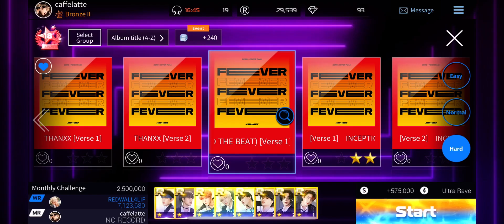[superstar ateez] 춤을 춰 (to the beat) [verse 1] (hard all perfect)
game: superstar ateez
song: 춤을 춰 (to the beat)
album: zero : fever part.1
artist: ateez

difficulty: hard
total score: 3,751,049
super perfect: 601
perfect: 14